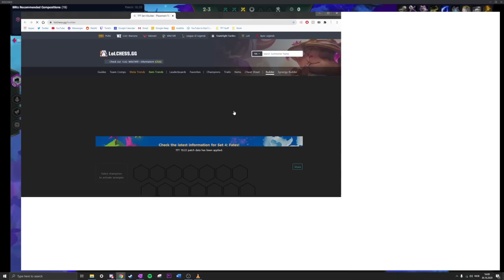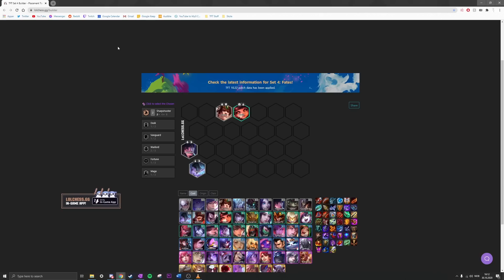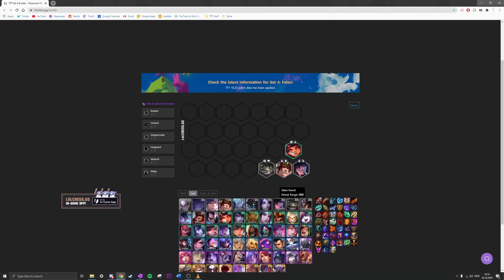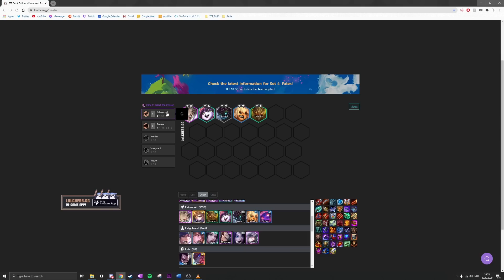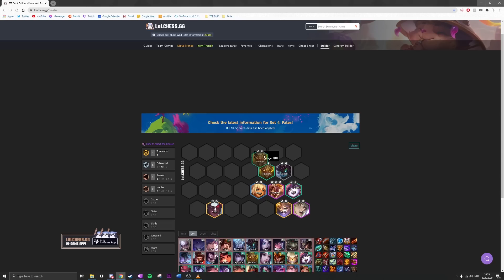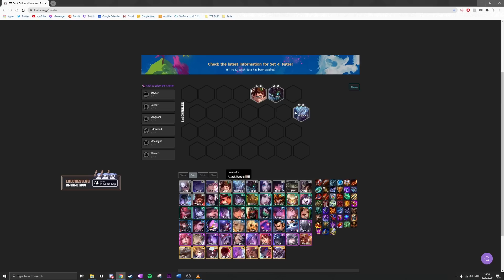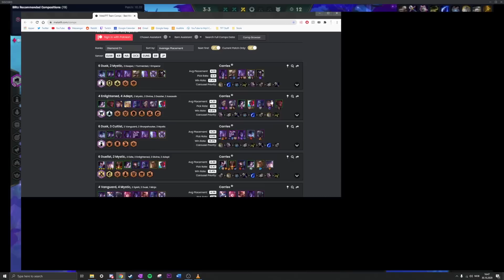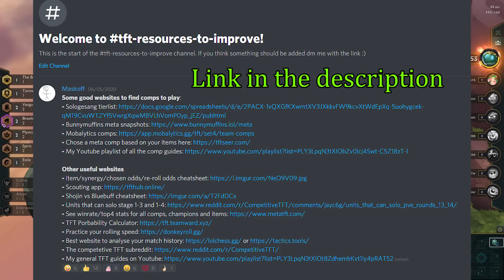Coaching a Platinum 3 player | TFT Coaching session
If you want coaching, the information is on the discord server under

This video was made on patch 10.22

Timestamps:
00:00 - Intro
00:15 - Live Game Starts
29:24 - Using stage 1 to set up for a strong stage 2
32:15 - Stage 2
36:41 - Positioning tips for stage 2
43:31 - Winstreaking/carrousel/econ tips
47:53 - Stage 3
48:46 - Leveling on stage 3
51:28 - What comp to go
53:59 - Positioning for stage 3
56:10 - Stage 4
1:02:23 - 6 Elderwoods tips
1:04:33 - Rolling and transitioning tips
1:10:20 - Going lvl9 vs rolling for 3stars
1:13:09 - How to know which units are better than others
1:18:05 - How to get coacing from me

In this video I coach a Platinum 3 player, first we play a live game where I comment my thoughts as we go. After that I go in-depth on all the things he could improve on.